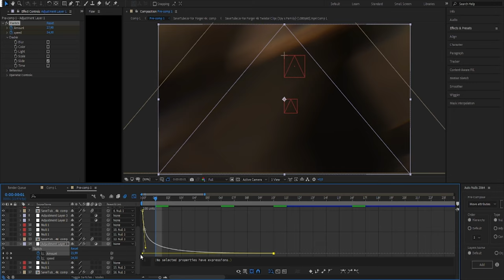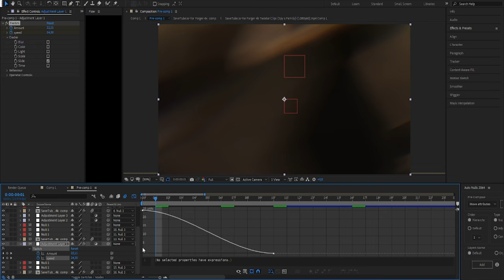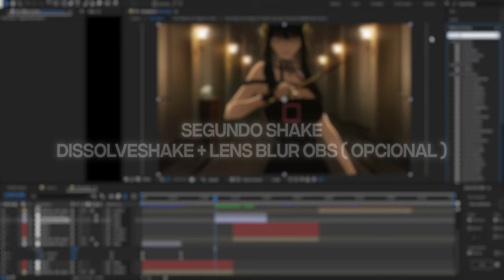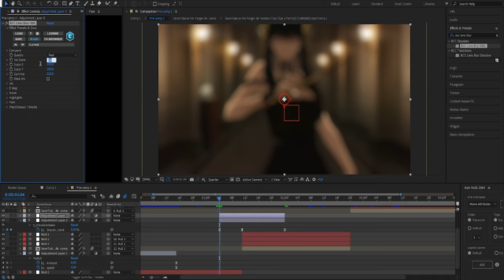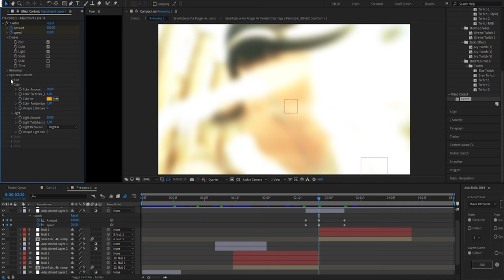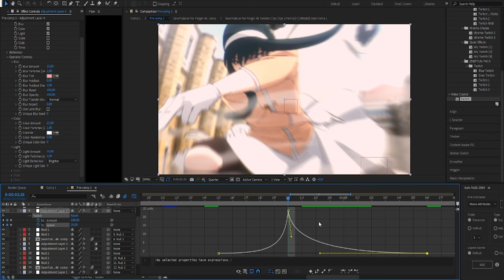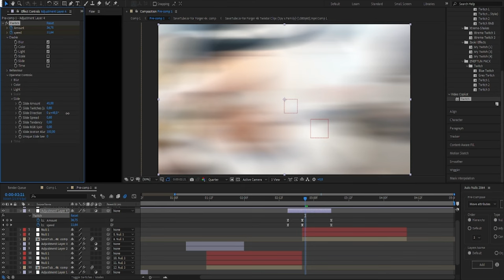Tutorial de Shake no After Effects ( Tutorial rapido ) Check Desc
Só fiz por pedidos, e pra quem tava precisando, espero que tenha ajudado
Musicas :
1 -

2 -